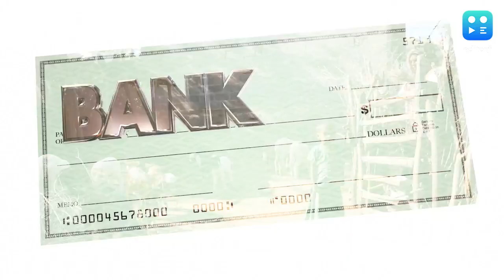BaatAapkeKaamKi | बेटियों की पढ़ाई की चिंता छड़िये, सरकार 50 हजार रुपये दे रही, यहां डिटेल में जानें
यूपी सरकार की यूपी भाग्य लक्ष्मी योजना लड़कियों के लिए बेहद खास है. सरकार 50 हजार रुपये दे रही है, जानिये विस्तार से...

editorji की ख़ास पेशकश, 'बात आपके काम की'